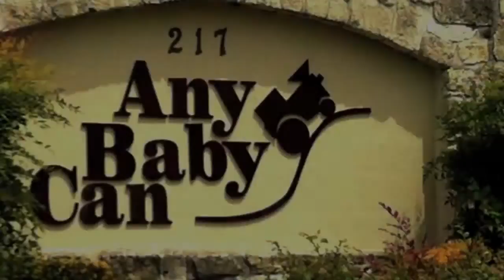Testimonial for Employer Flexible/Any Baby Can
Employee Development and Support